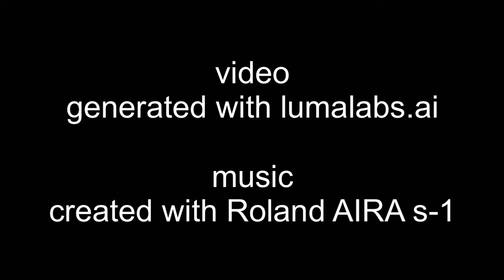Tears in rain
It is my tribute to Rutger Hauer and his epic monologue from Ridley's Scott "Bladerunner". I used lumalabs.ai to generate video scenes and Roland AIRA s-1 to create music.